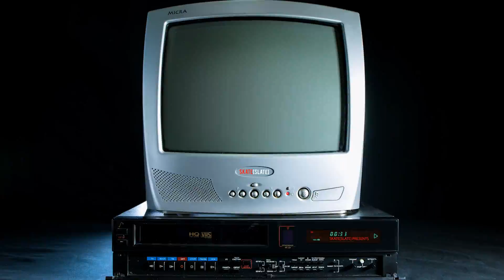Check Out: Chris Anders // G-Form x TBO Raw Run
G-Form​ rider Chris Anders​ has a truly lit Check Out Raw Run blasting in front of Team Broke Off​'s Matthew McKeon​!

Rider:
Chris Anders

Matt McKeon - Team Broke Off

Presented by:
G-Form Protects

Skate[Slate] is the online destination for news, events, gear and more evolving around the sport of downhill skateboarding and longboarding